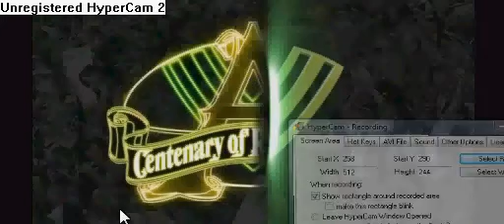Wests Tigers 2006 Try - Taniela Tuiaki vs Warriors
Wests Tigers 2006 Try by the great Taniela Tuiaki with brilliance from Benji Marshall.